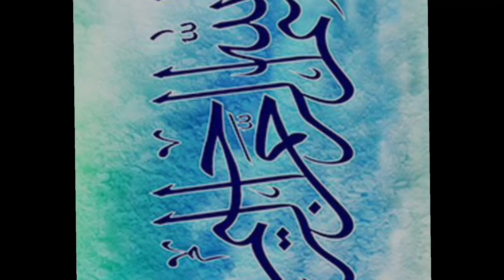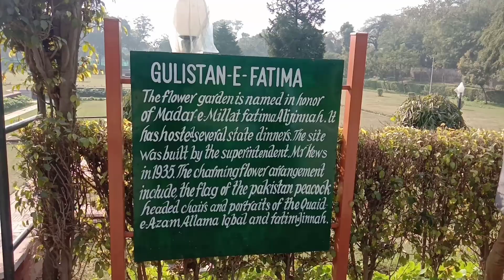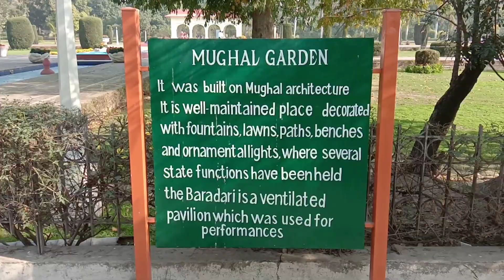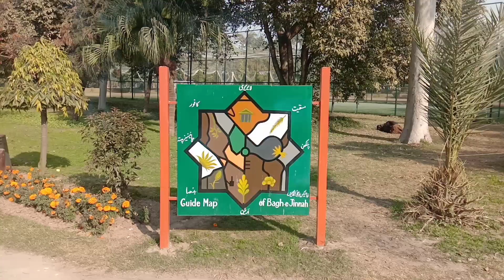Jinnah Bagh|Lawrence Garden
Bagh-e-Jinnah (Punjabi, Urdu: باغ جناح‎; “Jinnah Garden”), formerly known as Lawrence Gardens (لارنس گارڈن), is a historical park in the city of Lahore, Pakistan.[3] The large green space contains a botanical garden, Masjid Dar-ul-Islam,[4][5] and Quaid-e-Azam Library[6] situated in a Victorian building.
There are also entertainment and sports facilities within the park: an open-air theater, a restaurant, tennis courts and the Gymkhana Cricket Ground. It is located on Lawrence Road next to Lahore Zoo, directly across from the Governor's House on The Mall